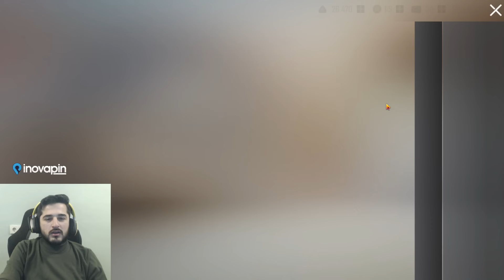EVİMİZDE TANIŞMA PARTİSİ DÜZENLİYORUZ HEPİNİZİ BEKLİYORUZ! -PUBG MOBİLE